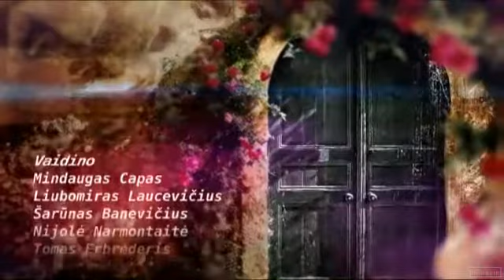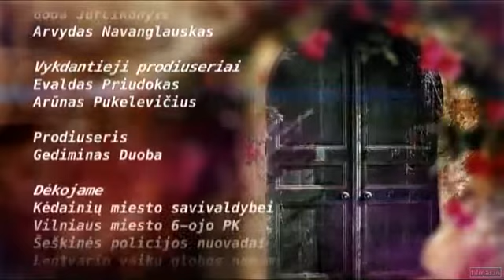Be namų | 1 sezonas 17 serija 3/3 dalis